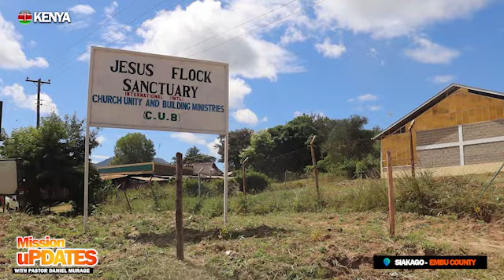KIRINYAGA-EMBU MEGA CRUSADE INVITE (Riakiania & Siakago Villages)